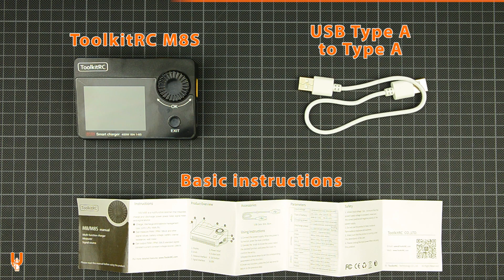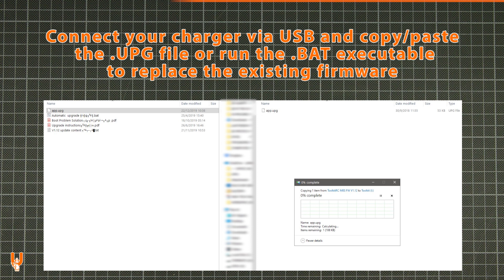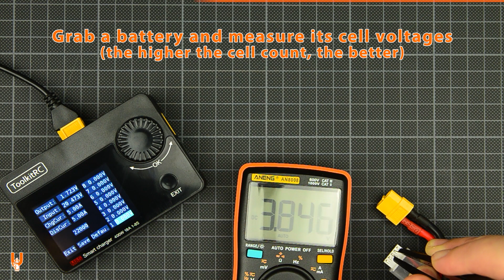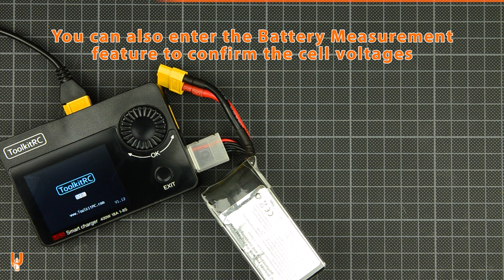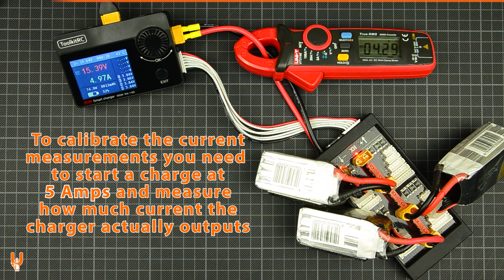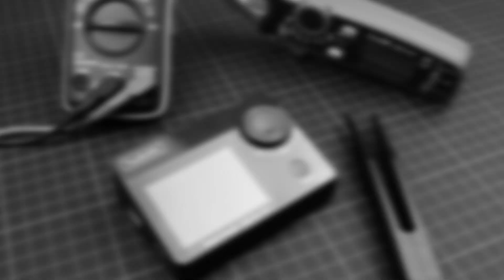How to calibrate the ToolkitRC M8S and M8 chargers - QUICK GUIDE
The M8 & M8S chargers from ToolkitRC are feature-packed and come at a very good price BUT they have been consistently inaccurate, especially when it comes to current measurements.
It has been a deal breaker for me and many others so in this video I take you through the tedious process of calibrating your charger and fixing its biggest issue.

Legend:
AE = AliExpress
BG = Banggood
EB = Ebay
GET = GetFPV
XT = XT-Xinte

👍 Save and use these convenient BOOKMARKS before purchasing new goodies (bookmark the SHORTLINKS in your browser):